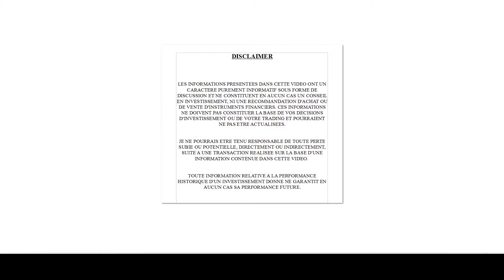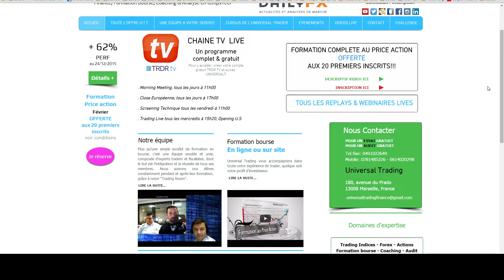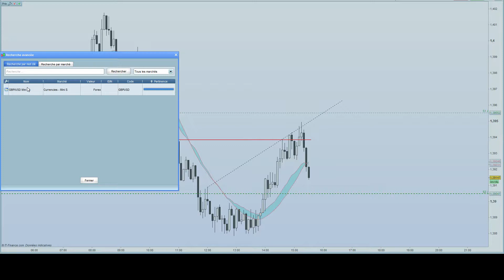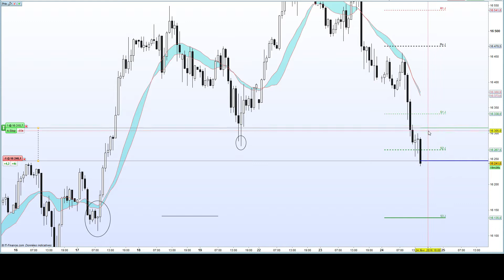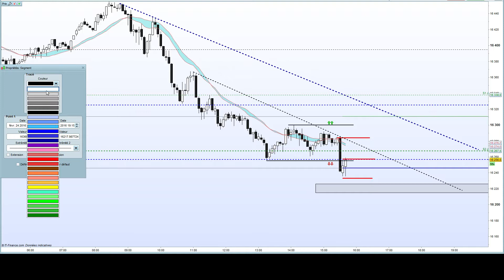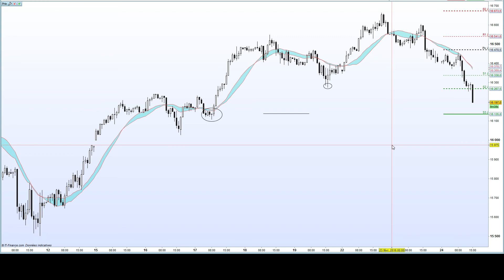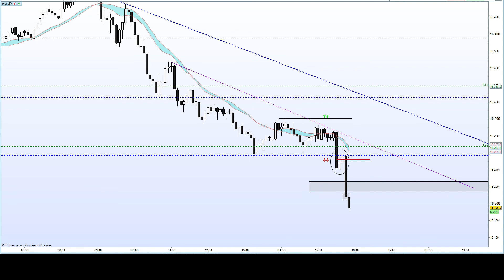Webinaire Universal Trading & Finance - Opening DowJones 15h20 - Double sortie de trade live